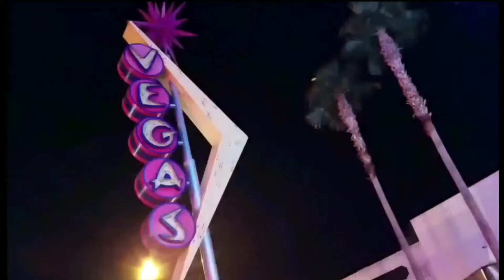Magician Coin Bank Antique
Hello, my name is Taylor Lloyd, enjoy this video that was filmed at A Touch Of Class Antique Mall in Sherman, Texas.

antique coin vanish.

Follow my other social media below